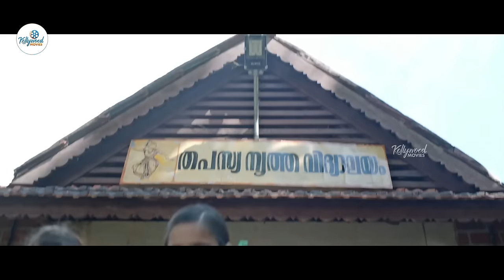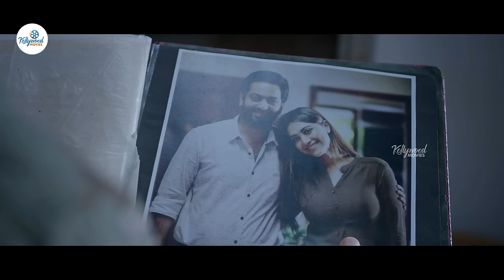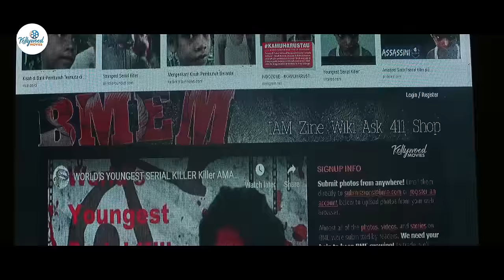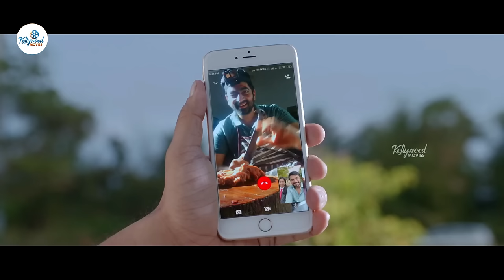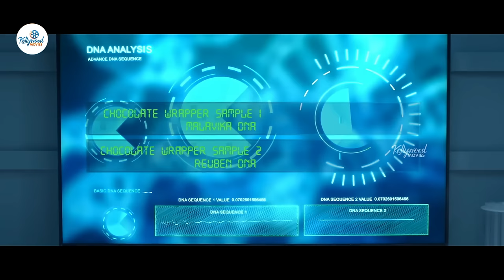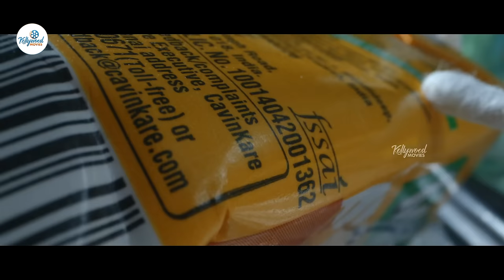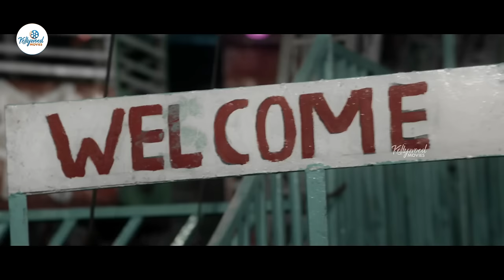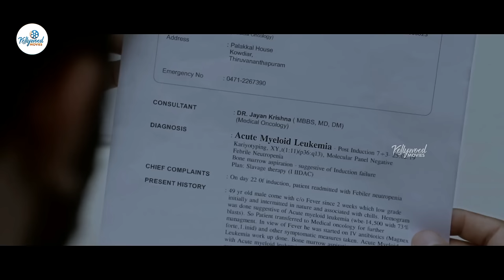Tovino Thomas & Reba Monica John Tamil Super Hit Full Movie || Mamta Mohandas || Kollywood Movies